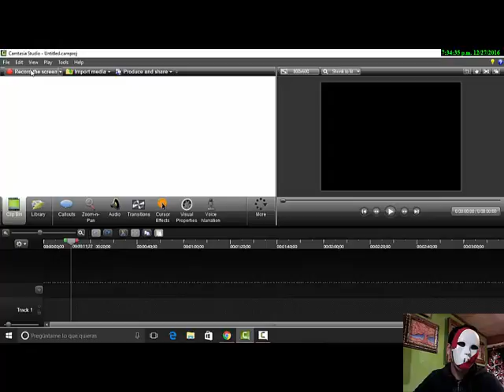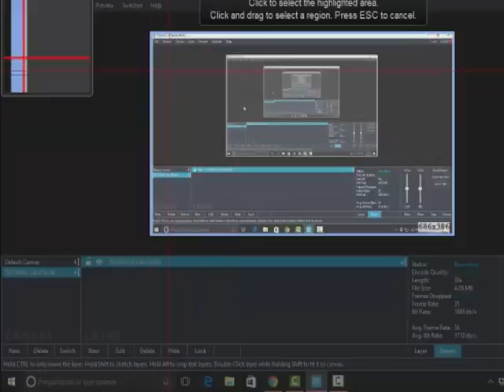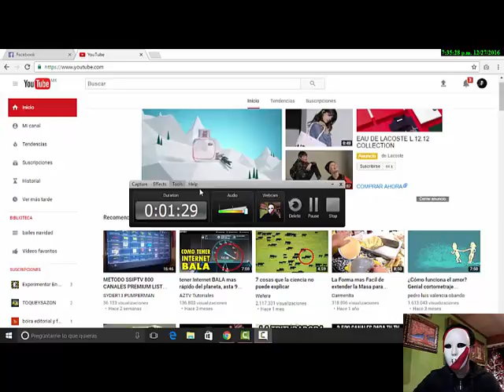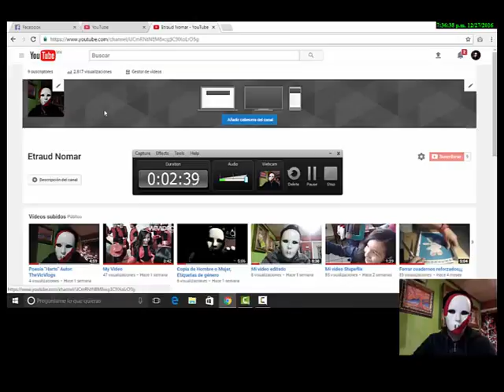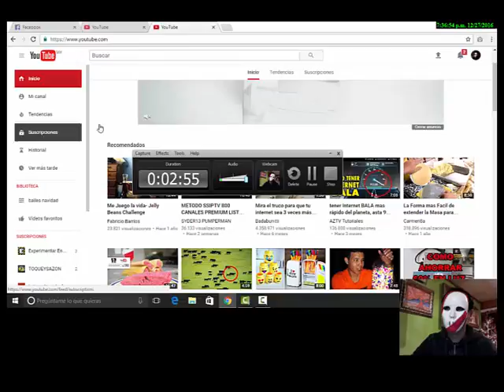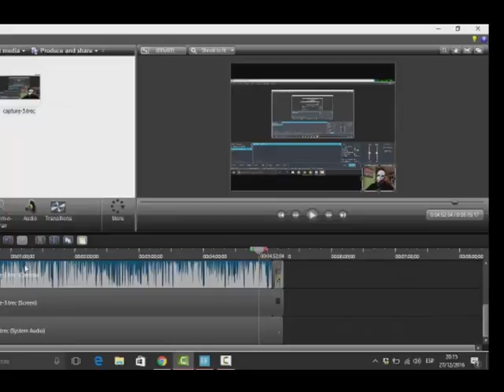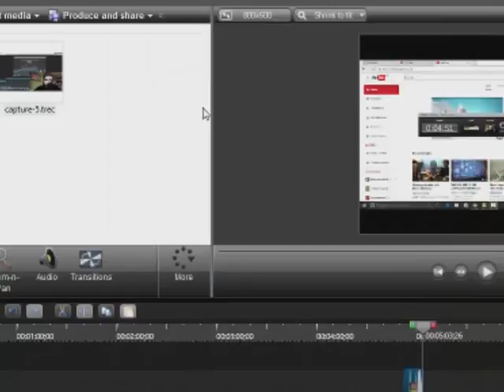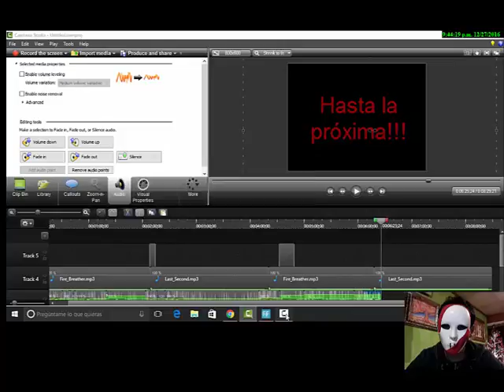Cómo Grabar Gameplays o tutoriales con un video de tu cara mientras hablas Gratis con Camtasia Studi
Hacer un tutorial con un recuadro con tu cara  en una esquina.